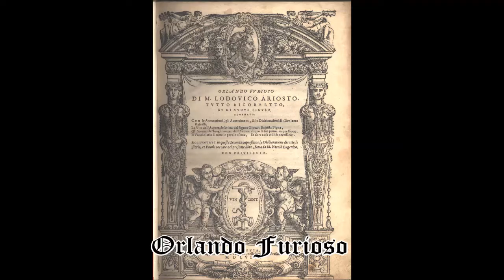Durandal - The Legendary Sword of Roland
Watch & Know

According to La Chanson de Roland, (The Song of Roland) the sword is brought by an angel of God to Charlemagne, who then gives it to Roland.